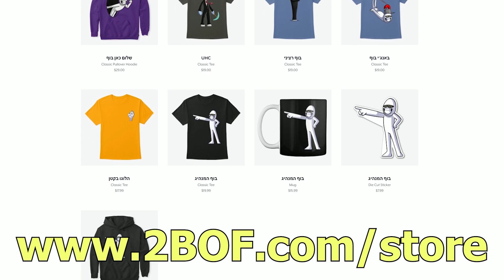גורם לשכנים לריב ◄ משחק אווז ללא כותרת | פרק 3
היום אנחנו במשחק אקשן מטורףףףף! שבו אני... אווז אכזרי במשחק Untitled goose game

פורום◄ forum.parlamentum.co.il
▬▬▬▬אחרים▬▬▬▬
ביצים חינם למי שלוחץ על הקישור▼